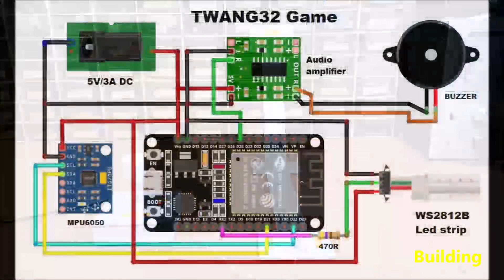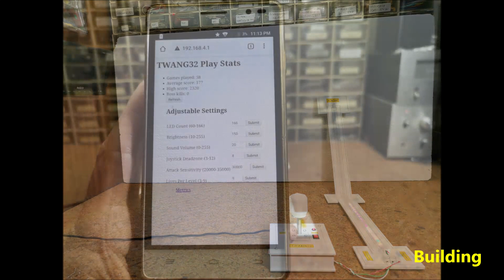TWANG ESP32 Led Strip 1D Game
Twang32 is an adventure game placed on a long line of luminous points which in this case is an Led strip with WS2812 Leds. With the help of a flexible joystick, the player must moves his character, one of the LEDs, in a one-dimensional line world. The player will have to overcome obstacles and face enemies in order to find the exit.
  I made small modifications by making a custom case, and I use a spring that I managed to find in my workshop. The downside is that the LED strip takes up a lot of space which is quite impractical, as a standard LED strip can contain up to 144 LEDs per meter. For this purpose I use the RGB Programmable LED Strip from DFRobot which contains 166 diodes with a length of only 50 centimeters and is compatible with WS2812B strip .
    The Controller uses a spring, and an accelerometer and is surprisingly precise joystick with a unique 'wobble' action (pull it back and let go to make it oscillate back and forth rapidly). It is this wobble action that is core to the experience while game playing.
   As I mentioned before the device is very simple to build and contains only a few components:
    - ESP32 based microcontroller board
    - PAM8403 small D-class amplifier board
    - buzzer
    - MPU6050 - 6-axis Motion Tracking device which is located at the top of the joystick.
    -  And an LED strip that can contain from 60 to 1000 LEDs. In this case it contains 166 Leds, which is quite a sufficient number for comfortable playing.
       The game consists of 20 levels where each subsequent level is more difficult than the previous one. By moving the joystick forward/backward, the green (player) diode also moves. The speed of movement increases in proportion to the increase in angle. If we tilt the joystick side-to-side or wobble it, the weapon that destroys the enemy is activated. If you take a closer look at the code, in the "void loadLevel" section there is a commented tutorial for editing or creating new levels of your own.
  The game also has a WiFi access port to get game stats. We need to connect a smartphone or computer to see them.
  Unlike the original, where the box is made on a 3D printer, I mounted it in a suitable box made of PVC board with a thickness of 3 mm because for me it was a simpler solution.

If you are interested in this area, look at the Playlist with all my Arduino Games at: